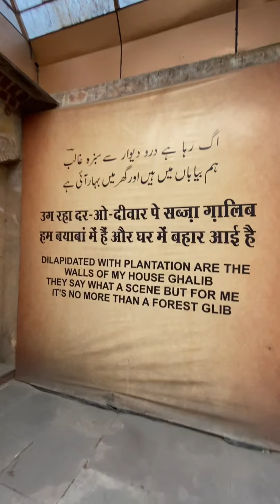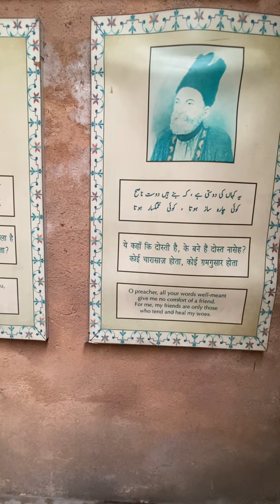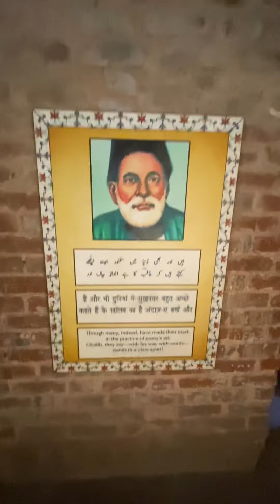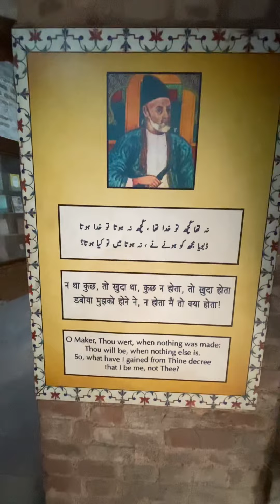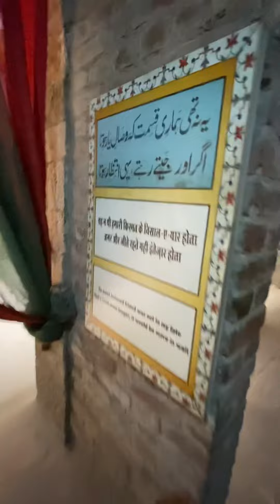Visiting Mirza Ghalib’s Haveli in Purani Delhi - By Vikas Phonsa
My visit to Mirza Ghalib’s Haveli in Old Delhi - Vikas Phonsa

Set amidst the bustling lanes of Chandni Chowk, Ghalib ki Haveli introduces you the life of the famous poet Mirza Asadullah Baig Khan, also known as Ghalib. Ghalib ki Haveli in Ballimaran, Chandni Chowk is a Mughal-era structure that is nearly 300 years old. The haveli was gifted to Ghalib by a local hakim, an ardent admirer of the poet. It is here that Ghalib spent the last 10 years of his life, before he passed away in February 1869. The haveli has changed several hands since—serving as everything from a home to a wedding hall—before finally being granted heritage status in 1997. While popular monuments like Red Fort and Jama Masjid attract major attention in the area, the Ghaleb Haveli is a getaway to Delhi’s rich history. The Haveli is said to be more than 300 years old and now houses a museum showcasing the life of Mirza Ghalib.